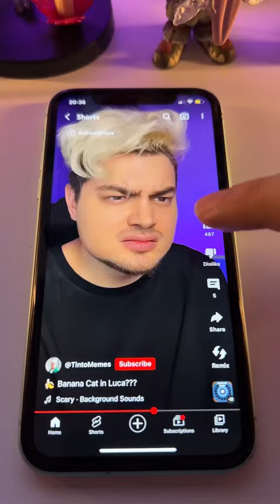🍌 Is this Banana Cat dancing?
Banana cat dancing on the balcony in the background? Is this a prank? Or someone put this animation in there. Luka is my favorite cartoon and I won't let anyone make fakes with him!